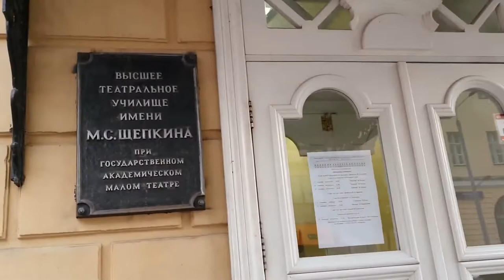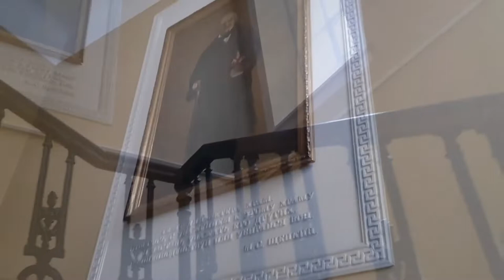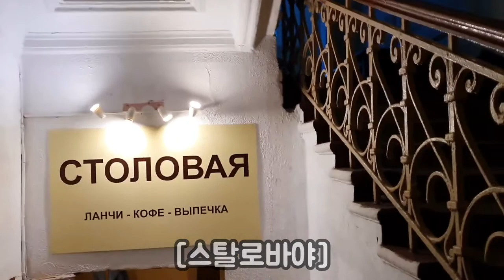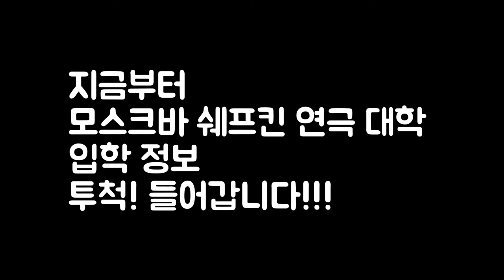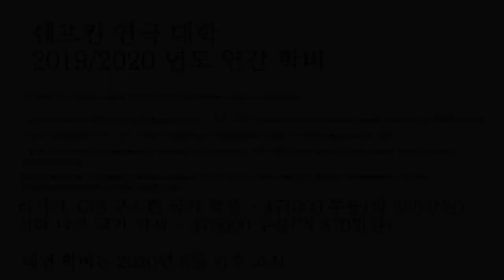[러시아 학교 탐방] 쉐프킨 연극 대학교 수준이 이정도였다니.../Mikhail Shchepkin Higher Theatre School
한국의 대표 연기파 배우 박신양 씨가 다녔던
러시아 국립 쉐프킨 연극 대학을 다녀왔습니다.

 그곳에서 앞으로 훌륭한 배우가 되기 위해서 열심히 배움의 길을 가고 있는 한국 유학생들의 정기 공연도 재밌게 관람하고 20여년 전 추억 소환의 시간도 가졌지요~

 그리고, 쉐프킨 연극 대학의 입학 정보도 함께 공개합니다!

 앞으로 마미루스 채널에서는 모스크바의 여러 유명 학교의 모습들과 정보들을 담아낼 계획입니다.
 많은 관심과 응원 부탁드려요!!!